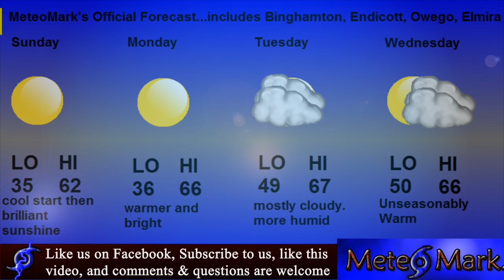Tropical Wave Could be Sandy : Weather Discussion for 10/20/2012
Our Next Atlantic Tropical Wave could become Tropical Storm Sandy in the coming days. Located just south of the Dominican Republic, and Haiti, this storm could become Sandy soon. It has a 60% chance of developing into our next named storm and has a circulation trying to develop around an expansive center.

Other than that, the northwest US is dealing with continued rain, 3 to 4 more inches possible from Eurika California to Seattle Washington.

Warm Conditions persist in the Plains States and Eastern Canada and the United States.

description.